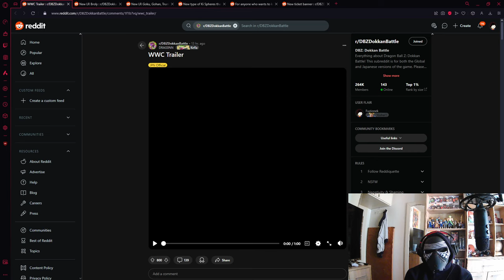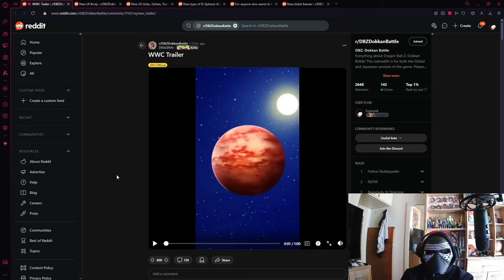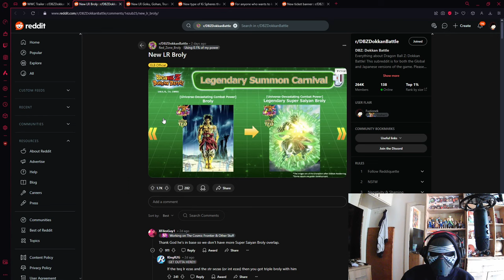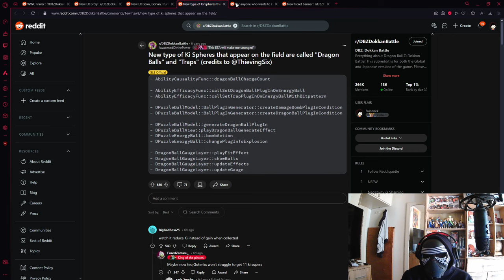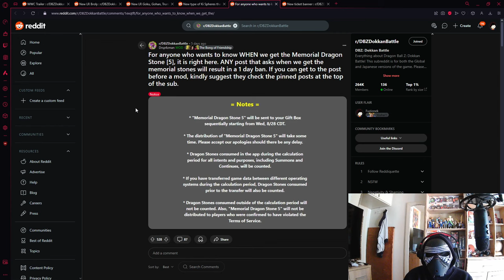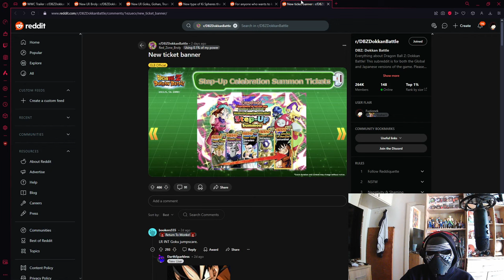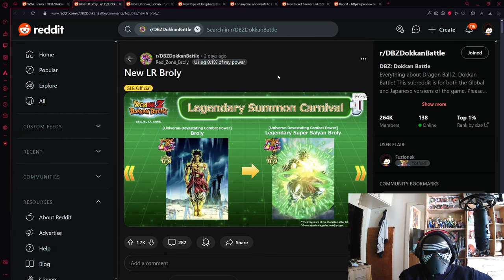Nowy LR BROLY i LR SSJ GOKU na WWC w DOKKANIE!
WWC w Dokkanie zbliża się wielkimi krokami. W tym filmie poznacie moją opinię na temat największej celebracji w tym roku!